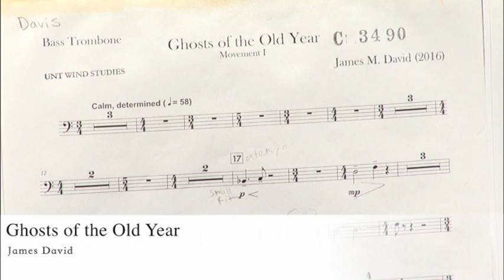NTWS (2019) - Ghosts of the Old Year - James M. David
North Texas Wind Symphony
Eugene Migliaro Corporon
Ghosts of the Old Year (2016)
James M. David

Recorded live February 14th, 2019
Texas Music Educators Association Convention
Lila Cockrell Theatre, Henry B. Gonzalez Convention Center